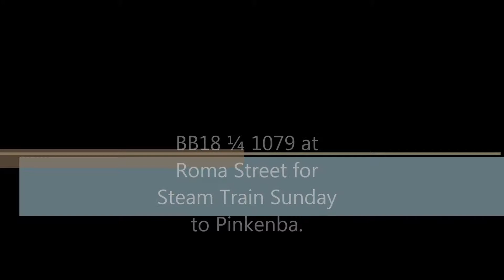BB18 ¼ 1079 - Steam Train Sunday, Roma Street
BB18 ¼ 1079 - Steam Train Sunday, Roma Street to Pinkenba 14.6.15